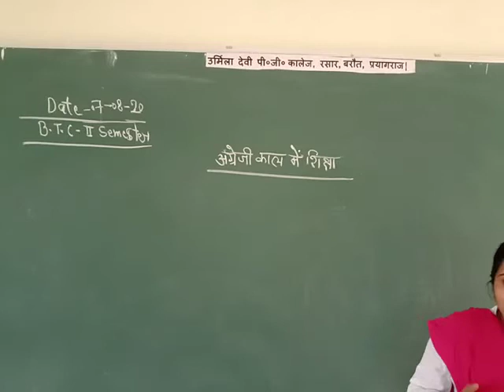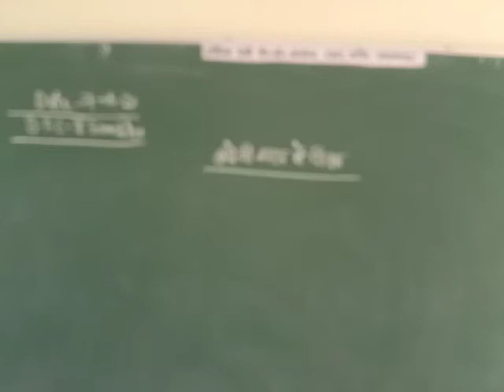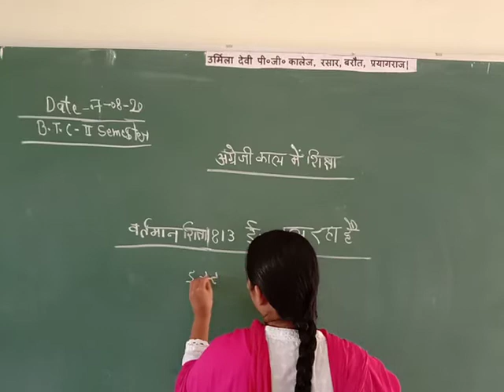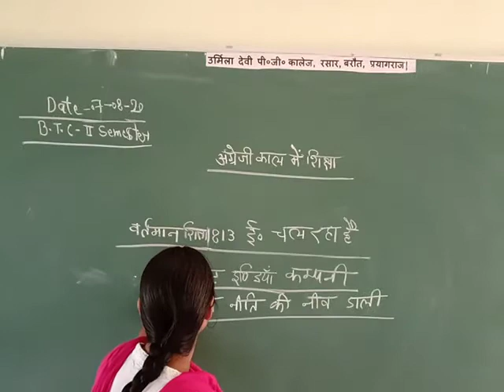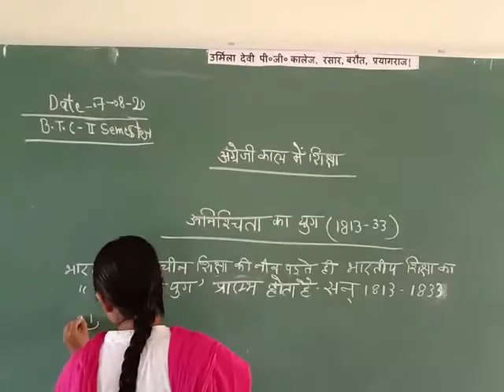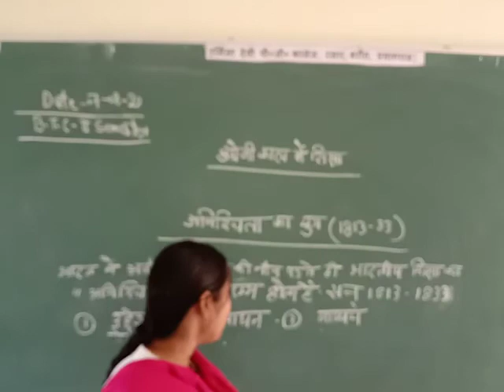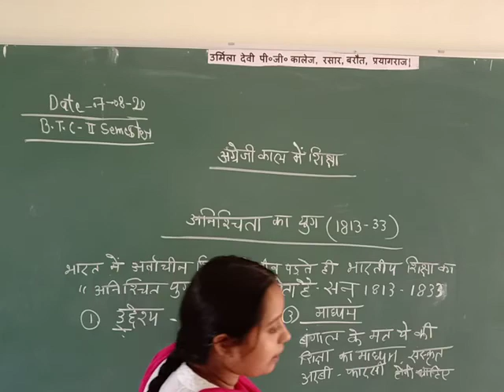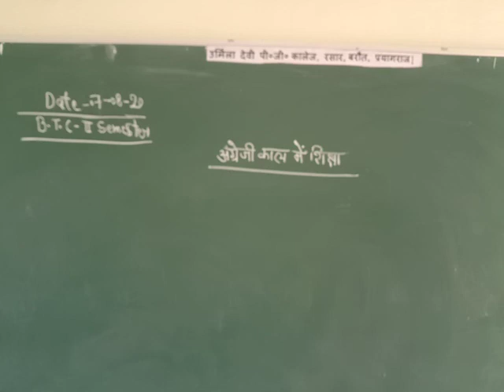D.El.Ed.IInd semester वर्तमान भारतीय समाज और प्रारम्भिक शिक्षा By Shalini Mam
अंग्रेज़ी काल में शिक्षा